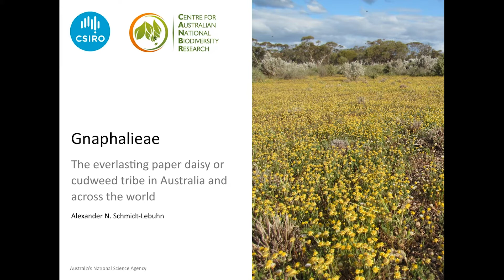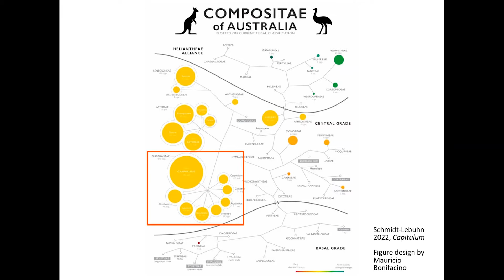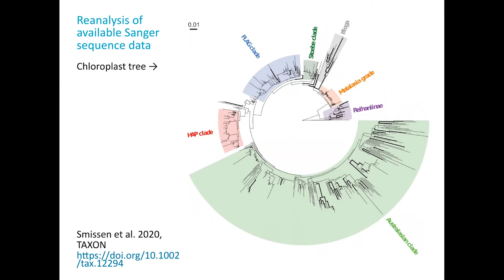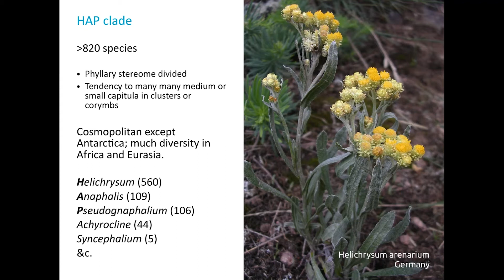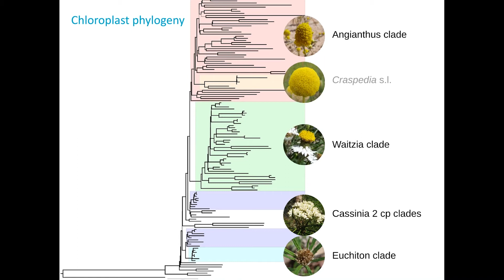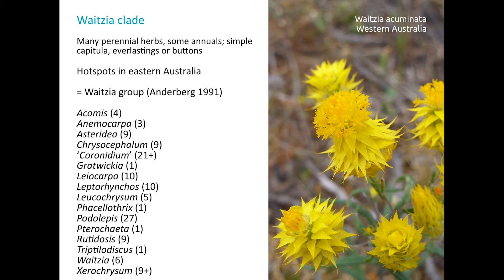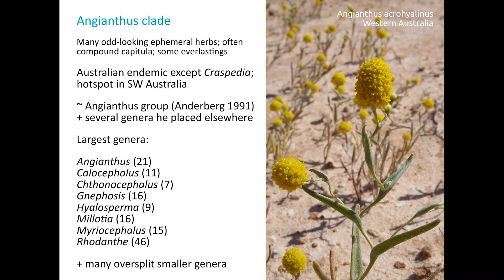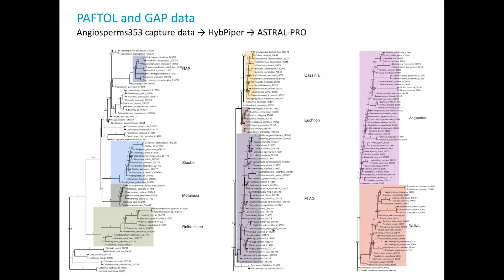Gnaphalieae - The Everlasting Paper Daisy or Cudweed Tribe in Australia and Across the World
Dr Alexander N Schmidt-Lebuhn

Alexander studied at the University of Göttingen, Germany, where he obtained his Ph.D. with work on the South American genus Minthostachys (Lamiaceae). After postdocs in Halle-Wittenberg and Zürich, he joined CSIRO in 2010.

Alexander's main research interests are the phylogenetics, taxonomy and biogeography of Asteraceae (daisy family) and user-friendly identification tools including the application of image classification through machine learning. He has also worked on the impact of polyploidy and breeding systems on conservation management in rare plant species and contributed his phylogenetic and taxonomic expertise to biological control research conducted by his colleagues in CSIRO Health & Biosecurity.

Alexander is leading the Plant Systematics and Population Genetics Team at the Australian National Herbarium in Canberra. He currently heads the Phylogenomics-Bioinformatics Working Group in GAP and CSIRO's contribution to Australian Angiosperm Tree of Life phase 1. He is on the editorial team of Capitulum, the journal of TICA, The International Compositae Alliance (i.e. the global society of daisy researchers).